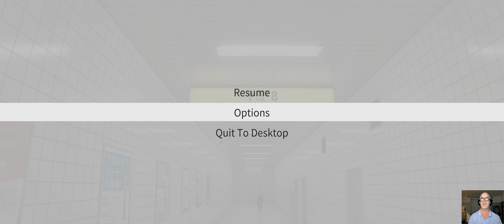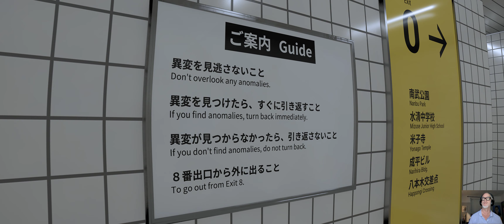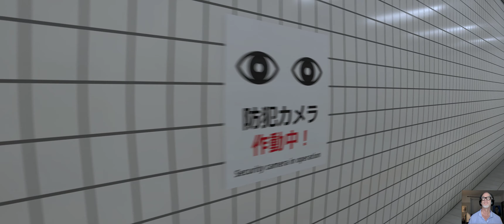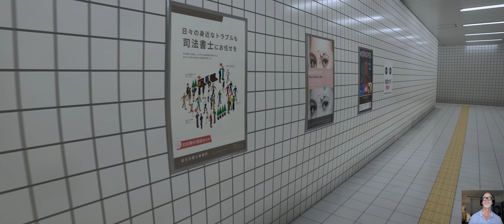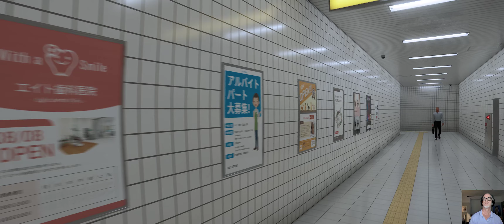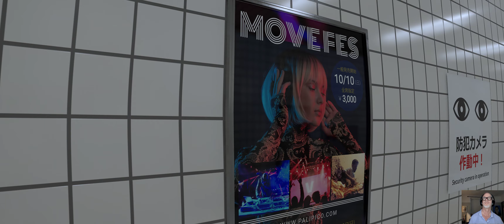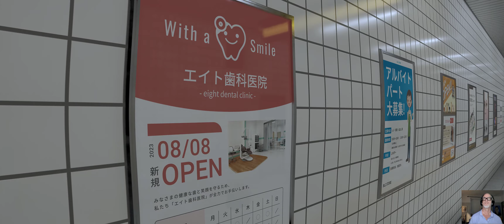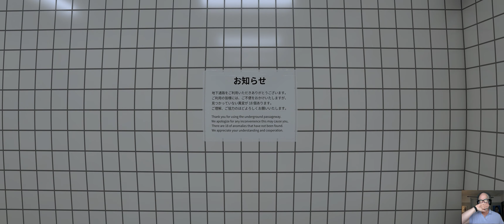The Exit 8 - How many Anomolies do I encounter??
I've watched a few people play this game, The Exit 8, though not all the way through, as I wanted to try it out for myself and see how many anomalies I would encounter.

I did find out how many i *didn't* encounter at the end, so i definitely need to play this again.

Short-ish video, so short-ish description.